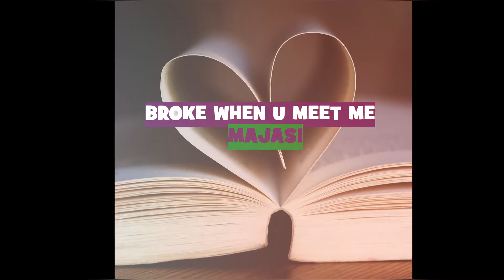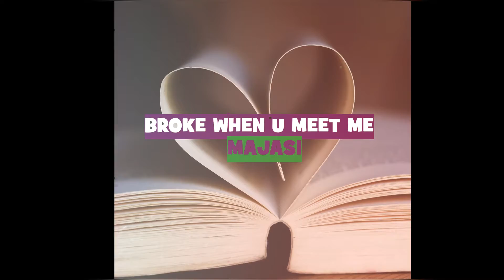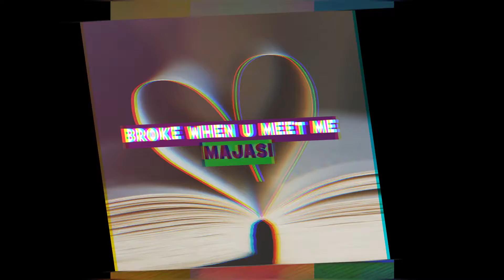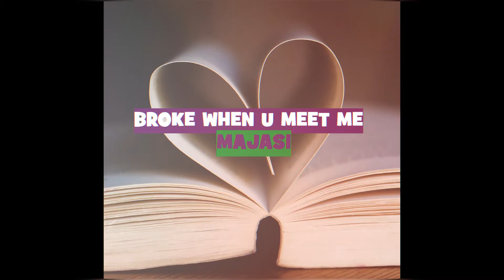MAJASI Heartless Freestyle ( Broke When You Meet ME)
$majasient